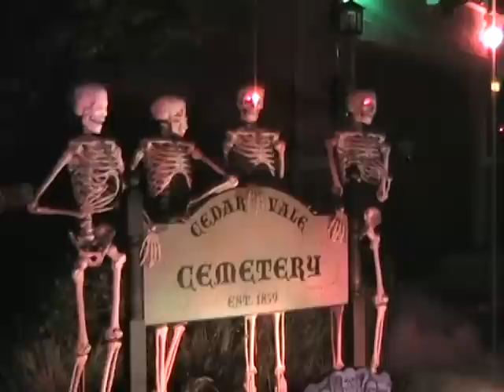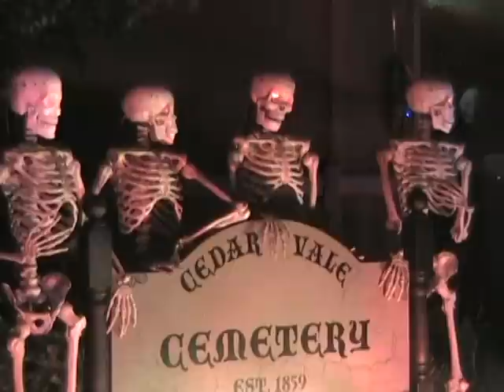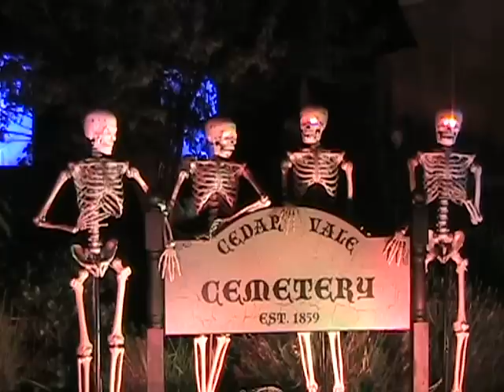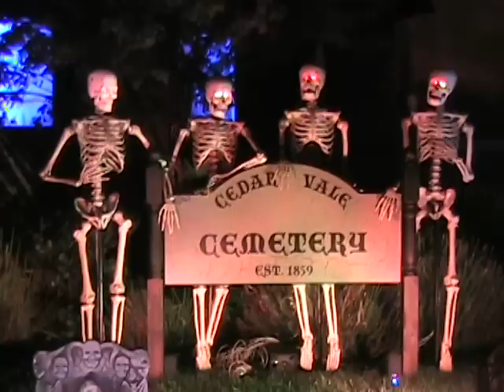Halloween night 2011.avi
This is the night version.